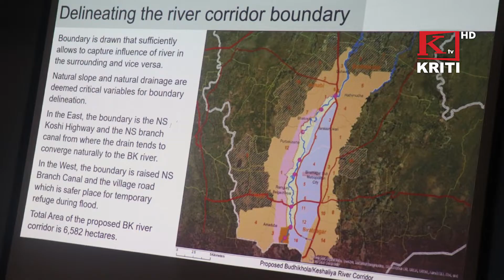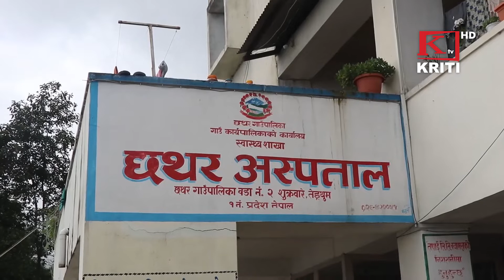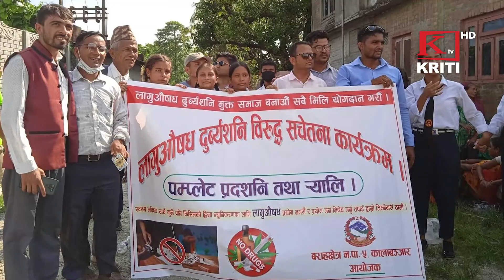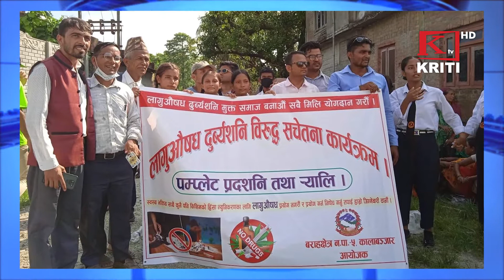KRITI SAMACHAR 9th August 2022 Morning News